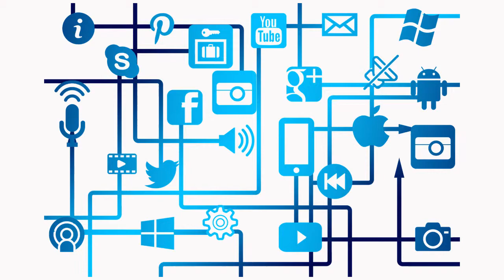Reclaiming the Promise of the Connected World